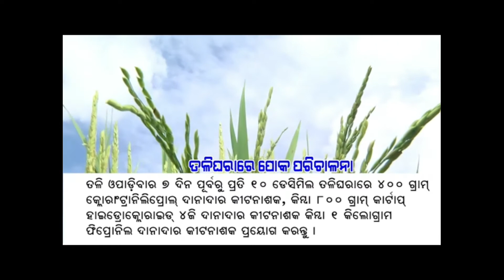Dhana Chasa// Palha Paka //Au Kana Paka Heba Aru Tar Jatan//Au Kete Din Pare Ruahebaje